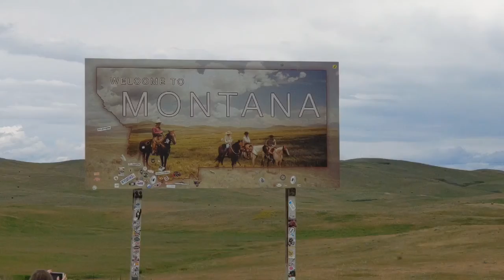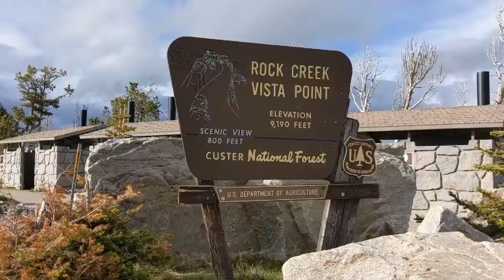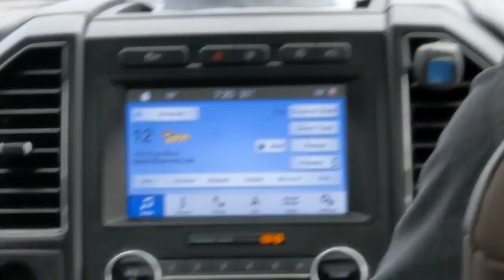MT. RUSHMORE AND MONTANA MOUNTAINS (Road Trip Vlog #2)